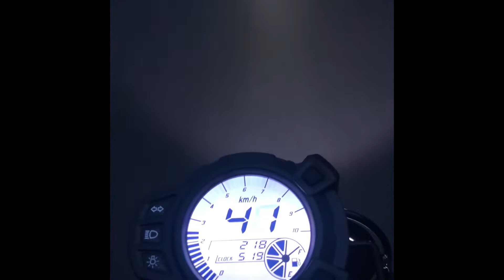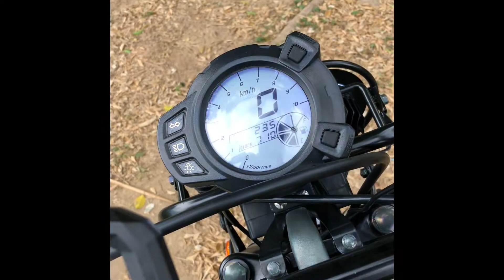Cafe sáng trên núi Sơn Trà bằng Honda CT và chú vẹt của tôi